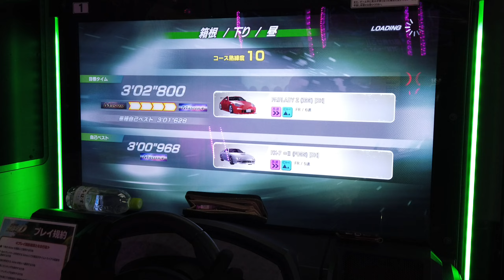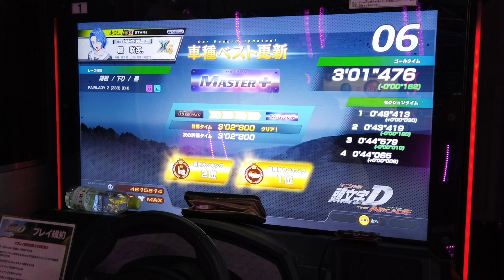【Z33 DH】箱根 下り MASTER+（Z33 DH）- 頭文字D THE ARCADE S3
もっさりした挙動は変わりませんね
ノーズの入りだけ少し重くなった印象です

コース : 箱根 / 下り
車種 : FAIRLADY Z Version S（Z33）[DH]

 1セク : 49"413
 2セク : 43"419
 3セク : 44"579
 4セク : 44"065